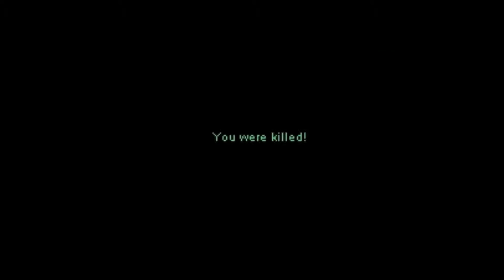Let's Play F.E.A.R. - Part 8 - Weird Noises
This is sometimes me when I'm bored...